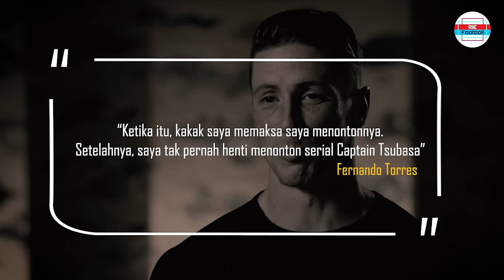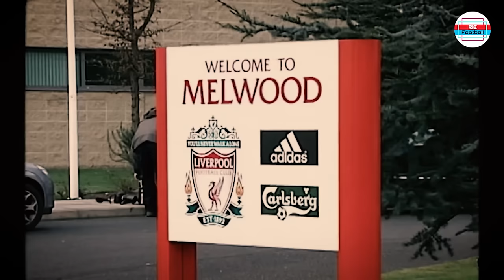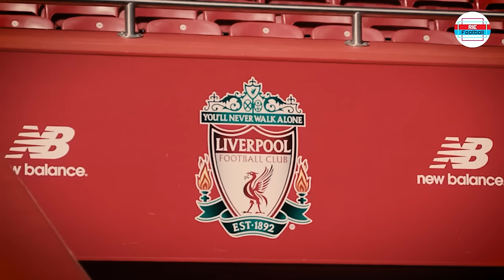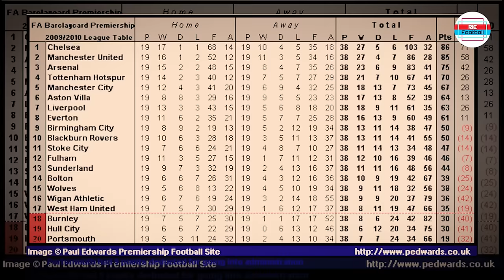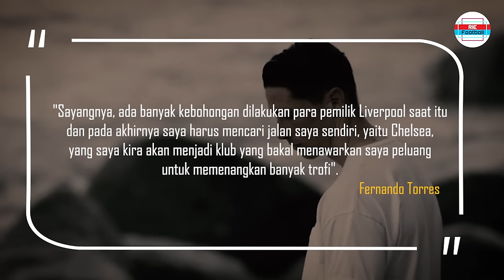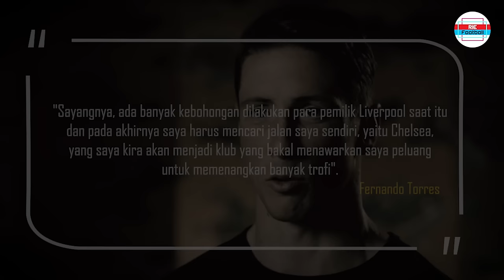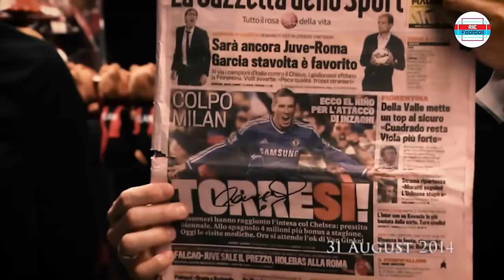SEBERAPA TAJAM FERNANDO TORRES ? (Atletico Madrid, Liverpool, Chelsea, Spanyol)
Fernando Torres adalah salah satu striker legendaris Liga Primer Inggris yang pernah dianggap sangat berbahaya ketika bersama Liverpool, sebelum karirnya menurun setelah memutuskan hengkang dari Anfield. Dia juga adalah pahlawan pagi Timnas Spanyol. Simak kisahnya.